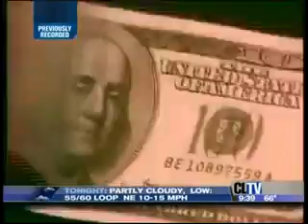Rep. Duckworth on CLTV Politics Tonight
June 1, 2013: Rep. Duckworth speaks with WGN Political Analyst Paul Lisnek on CLTV Politics Tonight.